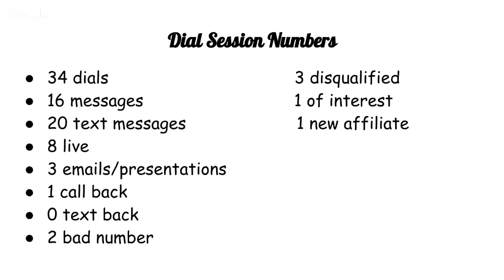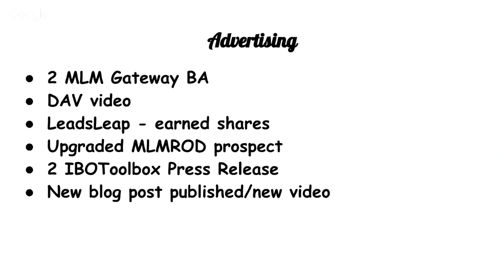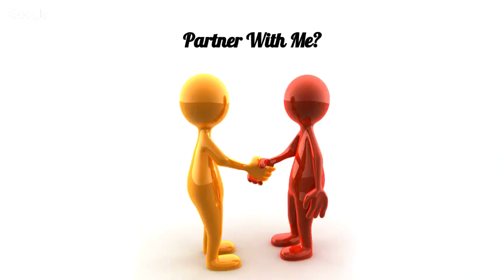DAV 16: Numbers & Signup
Dav 16 numbers and signup